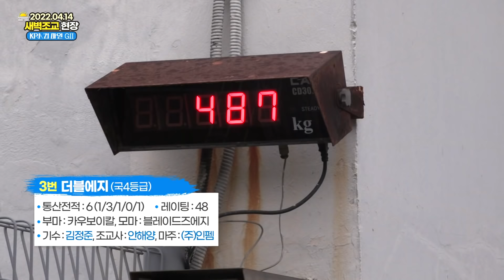[KRA컵마일(GII)] 새벽조교 현장 리포트 2부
삼관경주의 1관문, KRA컵마일 경주가 4.17(일) 부산경남경마공원에서 열립니다. 올해는 과연 삼관마가 탄생할 수 있을까요?

4.14(목) 새벽조교 현장에서 총상금 6억원을 놓고 최상의 컨디션을 만들기 위해 애쓰고 있는 출전마의 조교사, 기수, 관리사를 만나봤습니다.